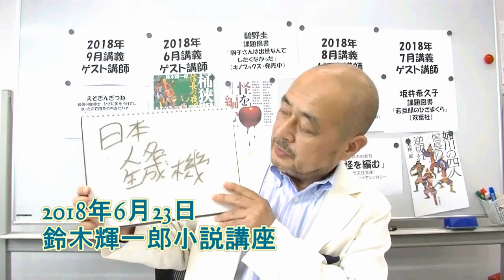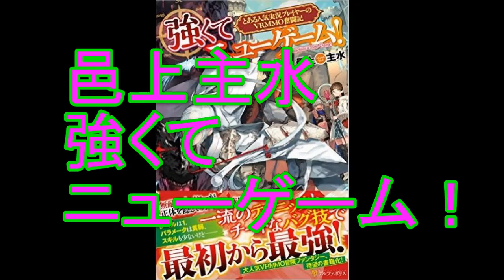【鈴木輝一郎小説講座】登場人物の名前のつけかた